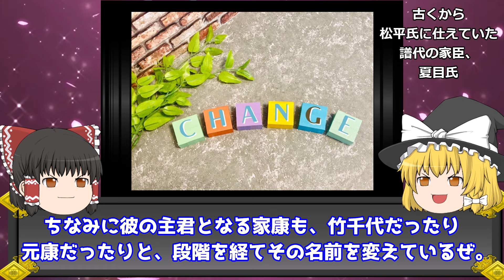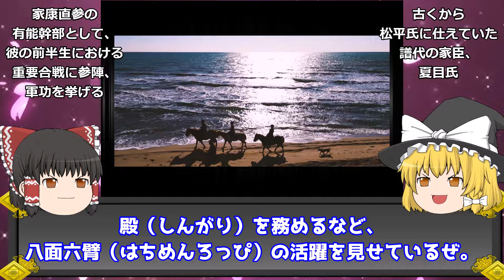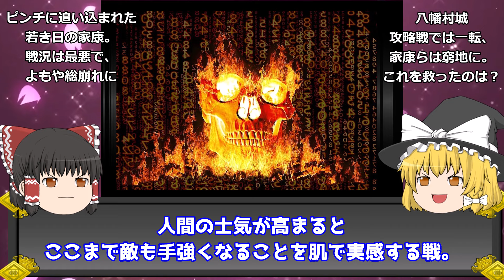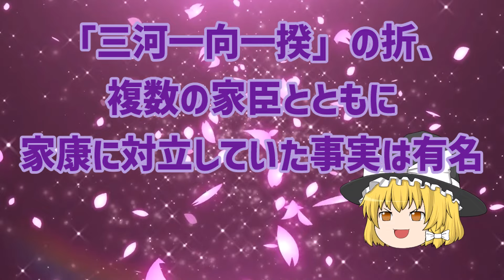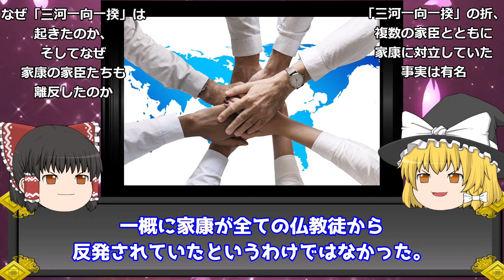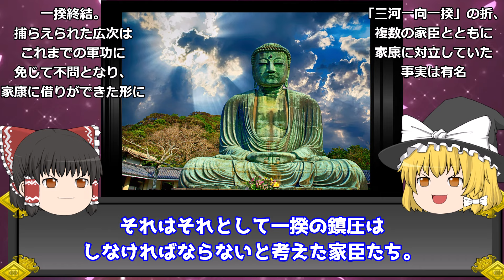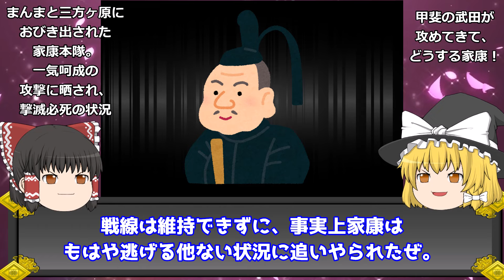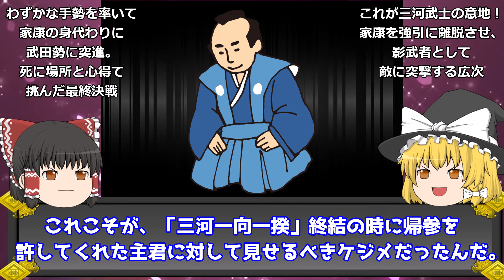【悲劇】徳川家康のために命を投げ出した男『夏目広次』がヤバい【ゆっくり解説】